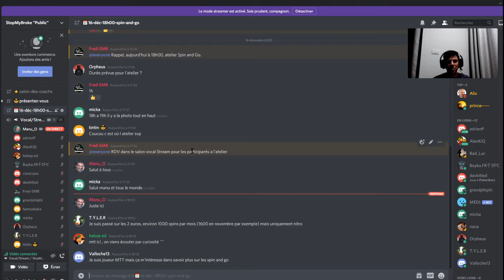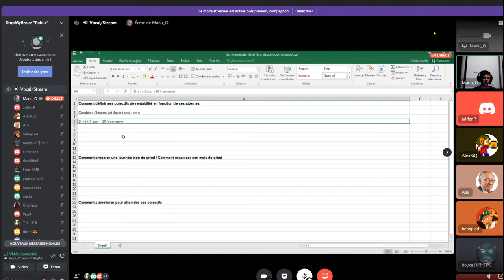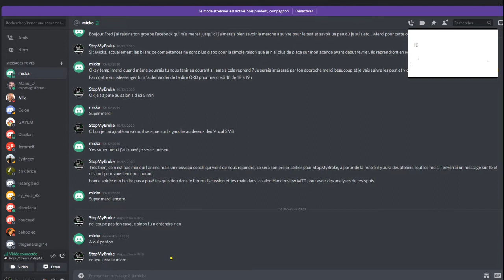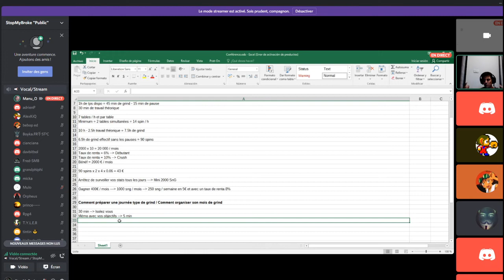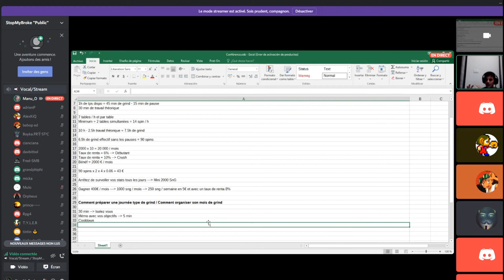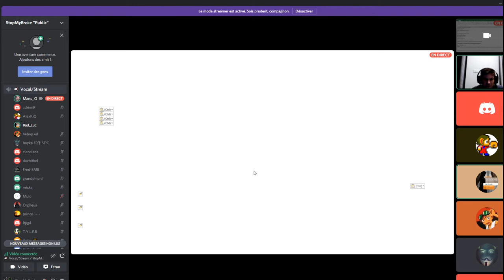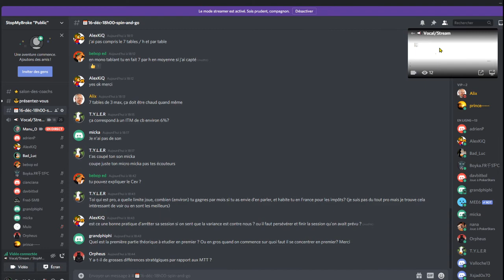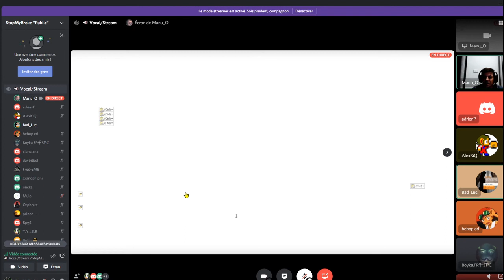Atelier Spin and Go - Part 1 - Combien peut-on espérer gagner ?